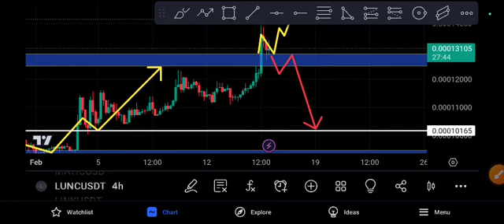LUNC Coin Unbelievable! LUNC Price Prediction